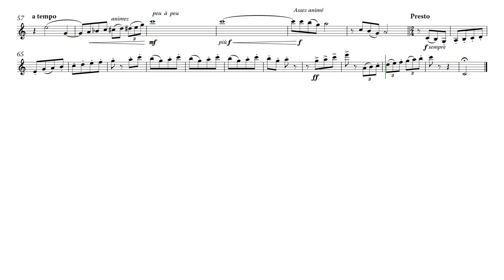Robert Clérisse: Promenade - clarinet and piano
PUBLISHER: Alphonse Leduc

PaMus Flow - Global Music Competition